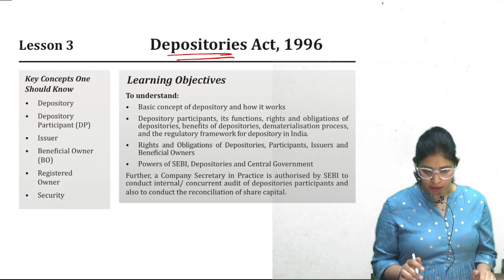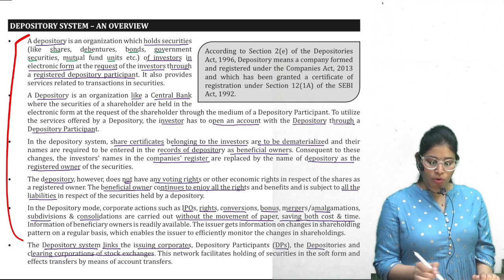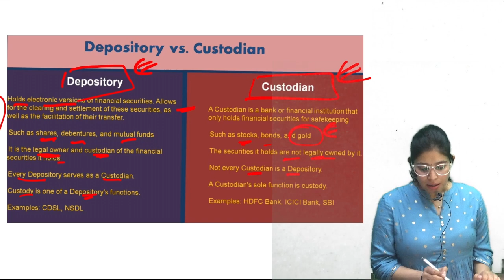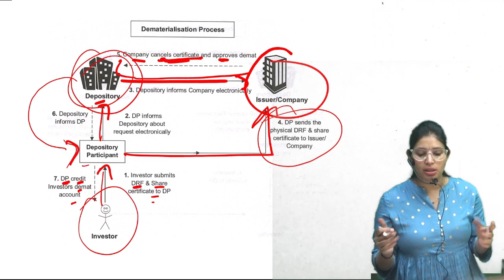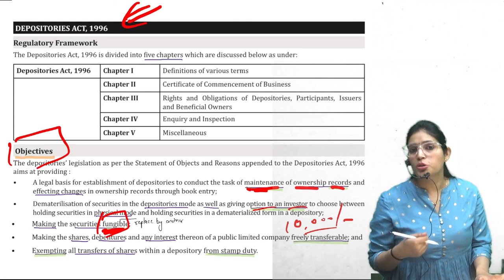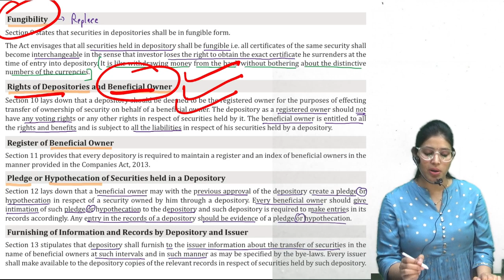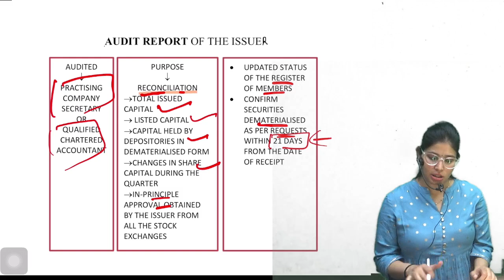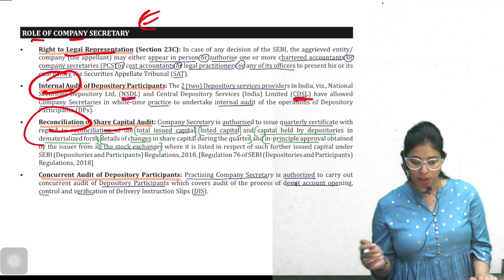Depositories Act, 1996 Chapter 3 SLCM Full Revision | CS Executive | CS Pinky R Yadav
Free Revision Lectures | CS Executive June'21 | Depositories Act, 1996
Depositories Act, 1996-CS Executive
CS Executive SLCM Revision - All Important Chapters Covered | CS Pinky R Yadav

(For Notes, Mock Test/Test Series and More Details 👇)

Complete CS EXECUTIVE Online Classes as per ICSI New Study Material covering All the Latest Updates and Changes. These Classes are Enough for CS EXECUTIVE Exam Preparation and Include All CS EXECUTIVE Study material.